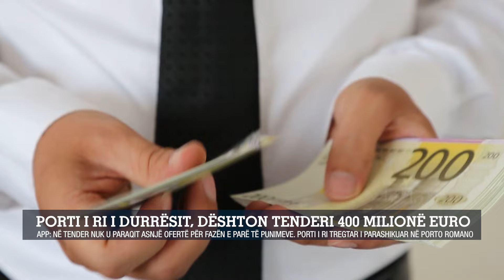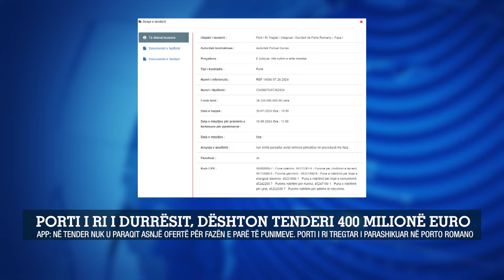Porti i ri i Durrësit, dështon tenderi 400 milionë euro/APP: Në tender nuk u paraqit asnjë ofertë